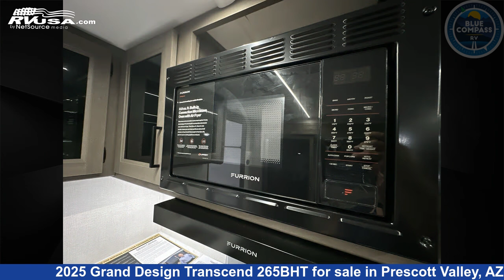Remarkable 2025 Grand Design Transcend Travel Trailer RV For Sale in Prescott Valley, AZ | RVUSA.com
This 2025 Grand Design Transcend 265BHT is a Travel Trailer RV. It is located in Prescott Valley, AZ 86314 and is offered for sale by Blue Compass RV Prescott Valley. This New Grand Design Is 32' 0" in length and features sleeps 8, Slideout, and 56 gal fresh water capacity. The floorplan layout of this Travel Trailer features Bunkhouse, Front Bedroom, Two Entry/Exit Doors, U-Shaped Dinette.

Blue Compass RV Prescott Valley is a dealer for brands like: Forest River, Grand Design, Jayco, Keystone, Lance, Winnebago and offers the following rv services: Parts/Accessories, Service. They stock rv types such as: Class A, Class B, Class C, Destination Trailer, Diesel Pusher, Fifth Wheel, Popup, Toy Hauler, Travel Trailer, Truck Camper. For more information and pricing on this unit, To see all units available for sale by Blue Compass RV Prescott Valley,